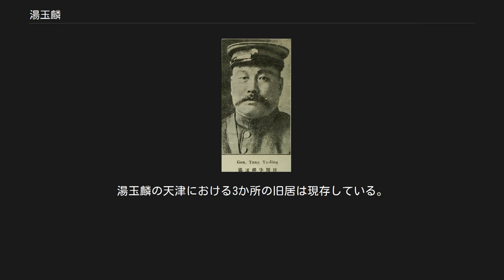湯玉麟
湯 玉麟（とう ぎょくりん）は、清末、中華民国の軍人。
北京政府・奉天派の張作霖に属し、国民政府時代もその子・張学良に属した。
北京政府時代の1926年（民国15年）から満州国建国前後まで、熱河省の統治者であった。
字は閣臣。
 若い頃、海沙子に従って馬賊となる。
海沙子が張作霖と決闘して死亡した後に、張作霖に帰順する。
清末には東三省講武堂を卒業し、奉天前路巡防営馬隊管帯、騎兵管帯を歴任した。
中華民国成立後は、張率いる第27師で騎兵第27団団長となり、後に第53旅旅長に昇進し、張の側近の1人として台頭した。
 ところが1917年（民国6年）、湯玉麟は奉天警務処長王永江の綱紀粛正に反発し、張作霖と対立していた第28師師長馮徳麟の下に合流する。
さらに同年7月、馮の張勲復辟への呼応（実態は反張作霖蜂起）に参加した。
しかし、馮はあっけなく敗北して天津に収監され、湯はモンゴル（外蒙古）に逃亡した。
翌年、張作霖の赦免を得て、湯は奉天に戻っている。
 1919年（民国8年）、湯玉麟は張作霖の顧問となり、安直戦争の際には偵探隊長をつとめる。
後に奉天東辺鎮守使兼左路巡防隊統領に任ぜられた。
翌年、第11混成旅旅長に昇進し、1923年（民国12年）、第7混成旅旅長に横滑りしている。
1925年（民国14年）、第11師師長に、そして翌1926年（民国15年）、安国軍第12軍軍長にそれぞれ昇進した。
同年4月、湯玉麟は熱河都統に就任する。
以後、1933年（民国22年）まで約7年間、熱河の統治者となった。
 1928年（民国17年）に張作霖が関東軍に爆殺され、子の張学良が後継、易幟により国民政府に属する。
これに伴い、湯玉麟は改組された熱河省政府において主席となった。
あわせて熱河省党部常務委員も兼任し、以後、国民政府首都建設委員会委員、東北政務委員会（後に北平政務委員会に改組）委員、軍事委員会北平分会委員を歴任している。
1931年（民国20年）、張学良の指揮下で、モンゴル族のガーダー・メイリン（嘎達梅林）による武装蜂起を鎮圧した。
 1932年（民国21年）2月、湯玉麟は満州国独立宣言に署名した名士の一人となったとされるが、その後は少なくとも積極的に満州国には与しなかったと見られる。
1933年（民国22年）3月、熱河作戦を発動した日本軍の第8師団などに対し、湯は一戦も交えず天津に逃亡した。
このとき、湯玉麟は200台程の自動車を募り、金銀財宝とアヘンなどを入れて、天津租界に送ったとされる。
これにより日本軍は、僅か128名の騎兵により、しかも10日もかからず、熱河省19万km2の領土を満州国に併合した。
1932年3月9日に満州国が正式に建国されると、翌10日に湯玉麟は参議府副議長兼熱河省長に任命されたが、湯はこれに応じなかった。
 熱河を追われた後、湯玉麟は馮玉祥・吉鴻昌・方振武らの察哈爾民衆抗日同盟軍と連携した。
しかし同年8月、国民政府中央の反感を買った馮は下野し、抗日同盟軍は事実上解散してしまう。
その結果、かつて熱河をあっけなく失陥したことに加え、抗日同盟軍に与していた湯も、国民政府から指名手配を受けることになってしまう。
湯の軍は国民革命軍第29軍軍長宋哲元により接収改編されてしまい、湯は第29軍総参議にこそ任命されたが、軍指揮権を失ってしまった。
翌1934年（民国23年）1月9日、国民政府は湯に対する指名手配令を取り消し、5月、湯は軍事委員会北平委員会高等顧問に任ぜられている。
 1937年（民国26年）5月、寓居先の天津で病没。
享年67。
湯玉麟の天津における3か所の旧居は現存している。
湯玉麟は虎が好きで、別名を湯大虎、一説には湯二虎といわれている。